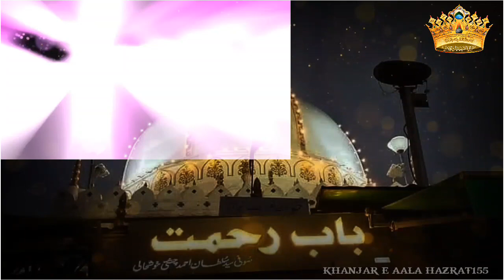Beautiful Chhatti Sharif Status 2022 | Ya Khwaja Status | Ghareeb Nawaz Status | Sayyed Abdul Wasi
.810th Urs E Khawaja Gareeb Nawaz Status , Urs E Khawaja Gareeb Nawaz WhatsApp Status